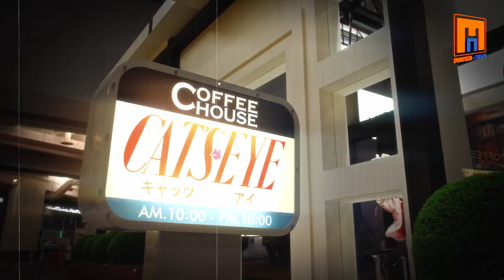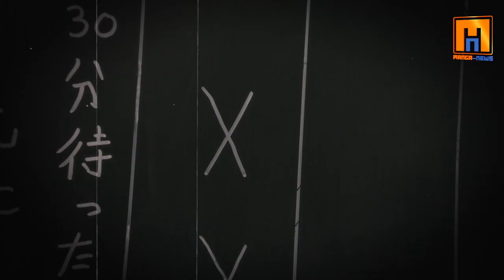Tsukasa Hojo à Japan Expo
BOn, beaucoup de restrictions autour de Mr HOJO Tsukasa lors de sa venue à Japan Expo. On n'a pas pu l'interviewer, le filmer ni même filmer ses planches présentes à l'expo. Mais il y avait d'autres merveilles présentes en lien avec HOJO Tsukasa alors on a filmé !